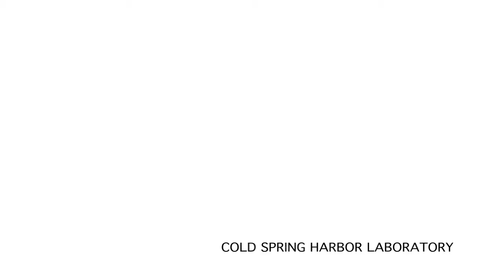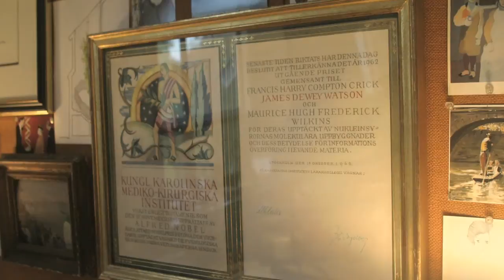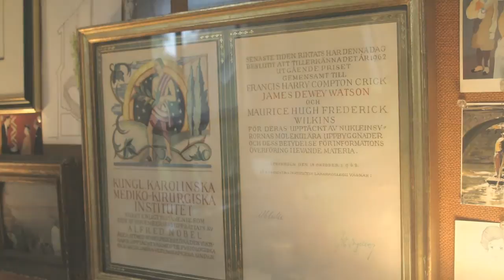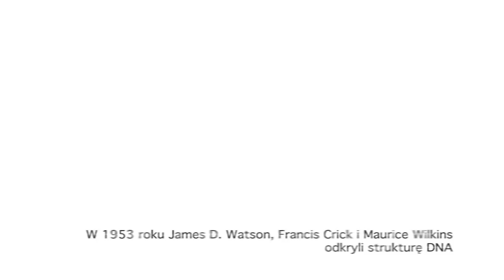JAMES D. WATSON - BEING DIFFERENT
Kim jest ten 81-letni mężczyzna, siedzący w pełnym artefaktów salonie wystawnego domu nad zatoką Cold Spring na Long Island, azylu zamożnych nowojorczyków (to tutaj mieszkał Wielki Gatsby Fitzgeralda)? Skąd w ludziach tyle niechęci wobec Jamesa D. Watsona, ikony nauki XX wieku, jednego z trzech oficjalnych odkrywców struktury DNA - klucza do współczesnej biologii i medycyny? Czyżby dlatego, że wypowiadał myśli, do których sami nie mielibyśmy odwagi się przyznać?